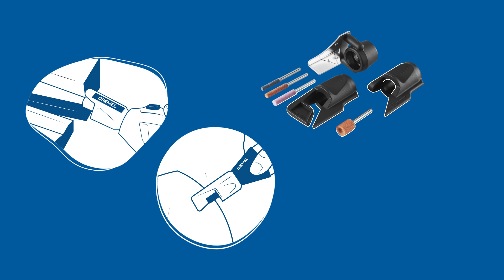Sharpen Your Gardening Tools with Ease Using Dremel Sharpening Kit (A679-02)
Give your garden tools another life with the Dremel Sharpening Kit. Pick the right amount of grit and power to sharpen all types of blades and tools to get professional-grade sharpening in no time. It's time to say goodbye to your dull rusty blades and tool edges!

To get started, insert your grinding accessory into the collet and tighten it with the EZ Twist nose cap or the supplied wrench. Place the gardening tool, lawn mower, or chaing saw specific sharpening attachment over the accessory and twist to tighten.

The Home Depot